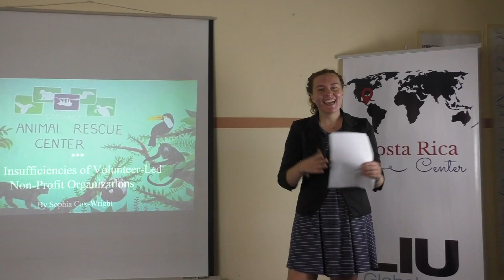LIU Global Minors Social Entrepreneurship